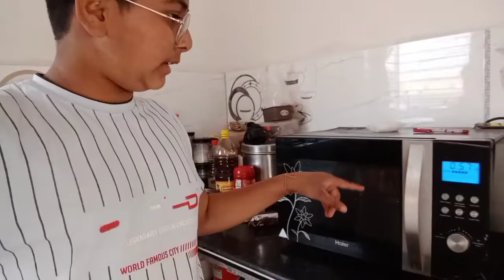guri ro paya 😭😭😅